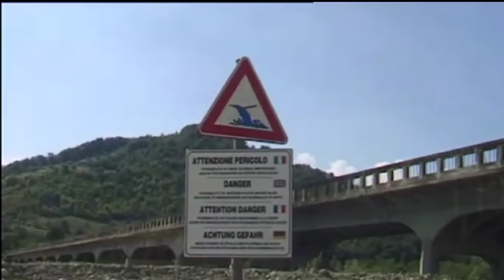Vagnoni su opere post alluvione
Trentadue milioni di euro per le opere post-alluvione e 16 milioni di investimenti pronti per l'appalto. La notizia è stata data dall'assessore ai lavori Pubblici della Provincia di Teramo Massimo Vagnoni